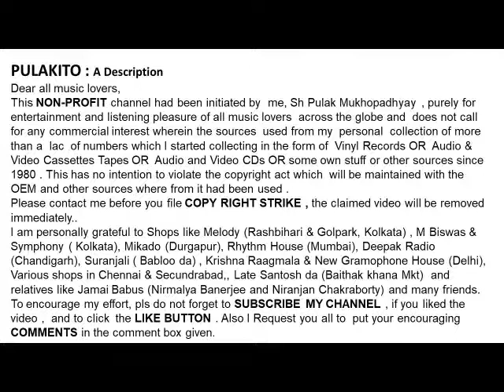BELA JAY SHYAMA RAI - AJOY CHAKRABORTY -Film : Boidurja Rahashyo -Year: 1985- By Tapan Sinha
BELA JAY SHYAMA RAI
- AJOY CHAKRABORTY

-Film : Boidurja Rahashyo
-Year: 1985
-Lyrics: Tapan Sinha
Help Please.